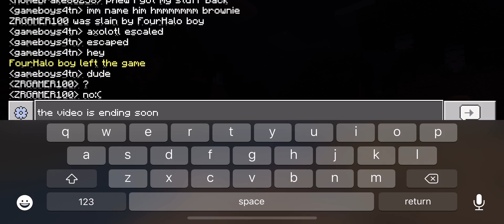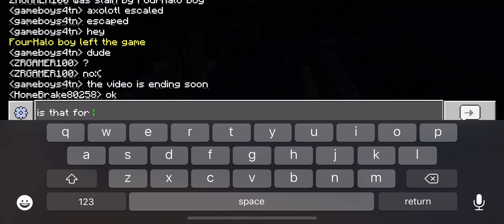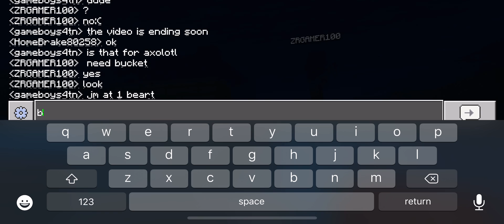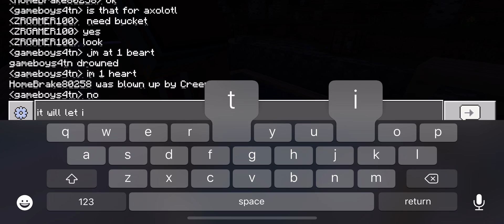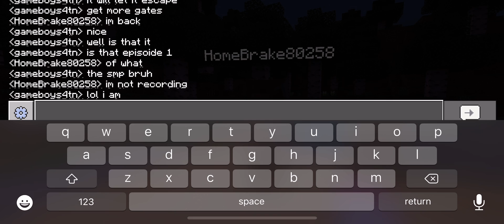J.A.R Smp PT1